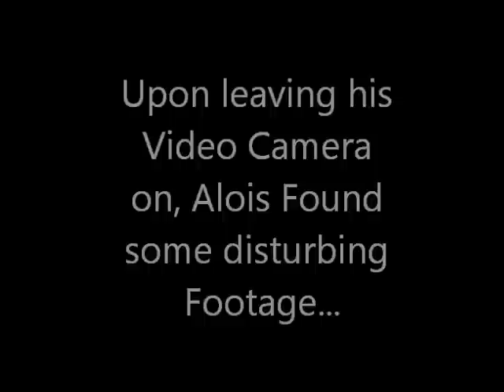Slendy Cam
kuroshitsuji version
CLAUDE AND ALOIS